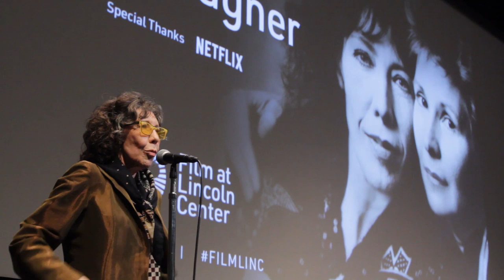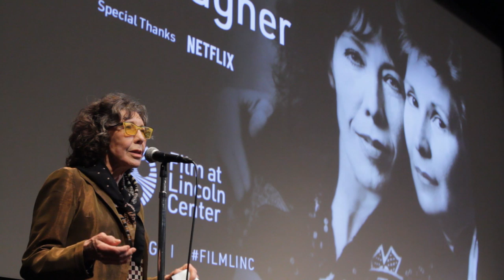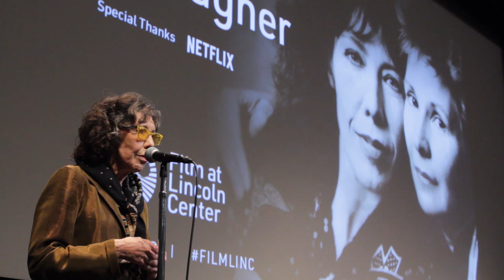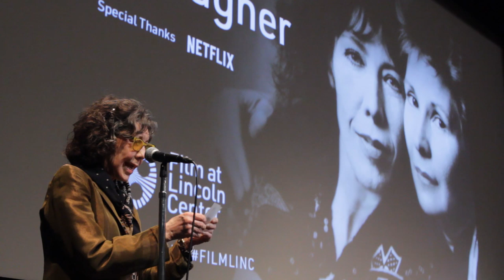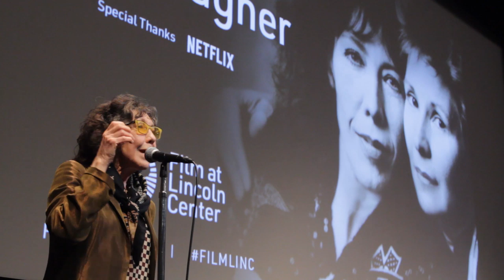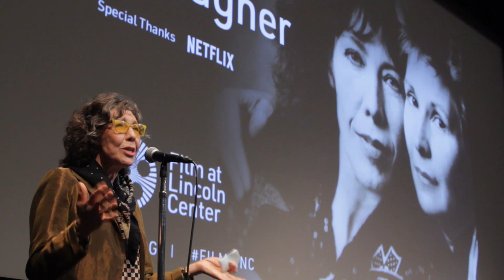Lily Tomlin Introduces Robert Altman's Nashville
During a dual retrospective at Film at Lincoln Center, Lily Tomlin introduced a brand-new 4K restoration of Robert Altman's Nashville.

When director Robert Altman was in the planning stages of Nashville, he had the actress Louise Fletcher in mind to play Linnea Reese, a gospel singer with two deaf children (the Southern-born Fletcher had been raised by non-hearing parents). Ultimately, though, the role went to Lily Tomlin, who would be nominated for a Best Supporting Actress Oscar for this, her first movie, a panoramic look at the Tennessee capital in the run-up to a presidential primary. Tomlin used what she knew of her parents’ Kentucky roots to make Linnea fully dimensional, and her quiet approach to the role silences the extraordinary chatter around her. Tomlin’s performance alternates between humor, longing, and calm capability. Hers is an unforgettable contribution to what Pauline Kael dubbed “the funniest epic vision of America ever to reach the screen.”